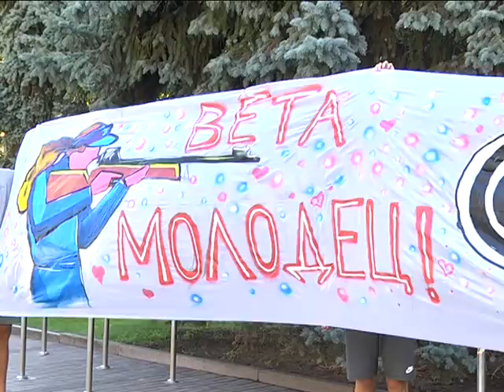Нагородження переможців та призерів XXIII Дефлімпійськіх ігор